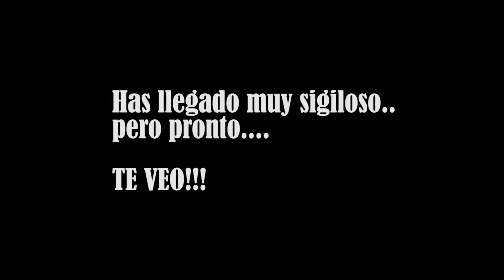Recordando 2019. Buen bicho...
Otra espera mas al hombro... en este caso recordamos el año 2019, creo que merece la pena ver este vídeo y que los nuevos suscriptores tengan opciones a ello.